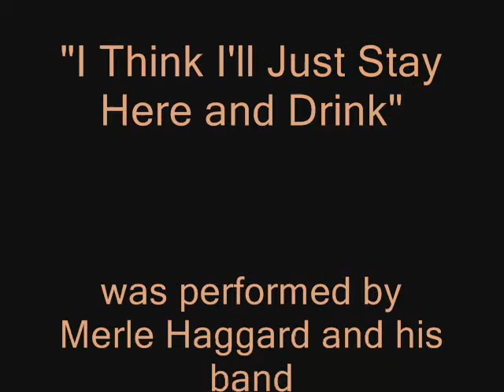Musical Montage of 'I Think I'll Just Stay Here and Drink'MM2 1M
Musical Montage of animated art by The Unknown Artist set to Merle Haggard's country music hit "I Think I'll Just Stay Here and Drink" (4:40)